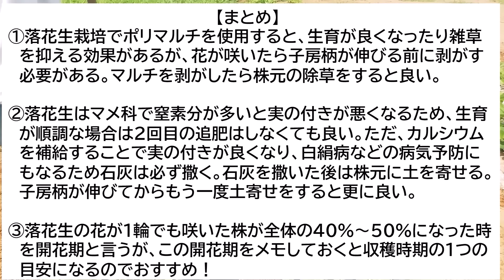【落花生栽培】開花後にやるべき4つのお世話について解説！【有機農家直伝！無農薬で育てる家庭菜園】 24/7/13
今回は落花生の花が咲いたらやるべきこととして、マルチ剥がしや追肥・土寄せなど4つのお世話について解説しています。動画の最後には動画の内容をまとめてありますので、ぜひ最後までご覧ください！

☆関連動画☆
【落花生栽培】白絹病予防と収穫量アップはこれで決まり！追肥・土寄せのコツ【有機農家直伝！無農薬で育てる家庭菜園】　24/6/13

【落花生栽培】種まきの成功の秘訣は芽出しにあり！【有機農家直伝！無農薬で育てる家庭菜園】　24/5/18

☆あぐりんメンバー募集中！☆
￥290（30日間）からメンバー登録できます！
メンバー登録をしていただいた方のご質問には必ずお答えしていますので、 以下のURLから「メンバーになる」ボタンを押して、ぜひ詳細をご確認ください。皆様のご登録をお待ちしております！

☆現在、週に3回程度家庭菜園に関する動画を更新中です！

☆Xでは、家庭菜園から農業まで毎日情報発信中です！☆